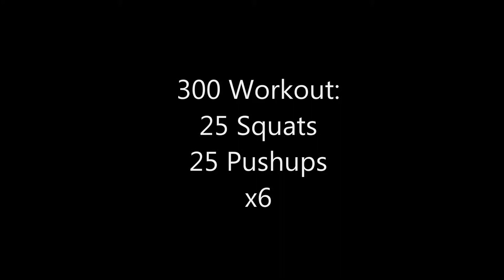Simple and Brutal 300 workout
A really straightforward 300 workout that can be done anywhere with just your bodyweight.  Try it and let us know what you think.